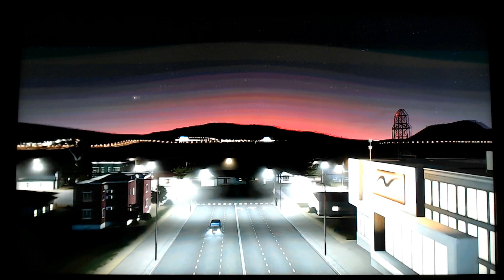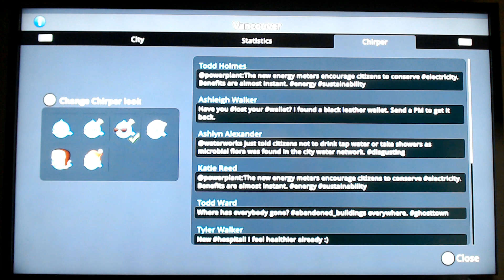CITIES SKYLINES (NINTENDO SWITCH) VANCOUVER EPISODE 9